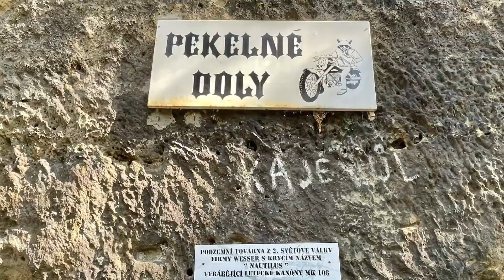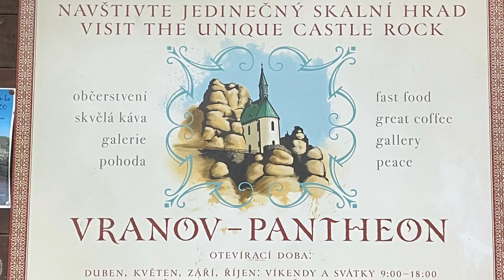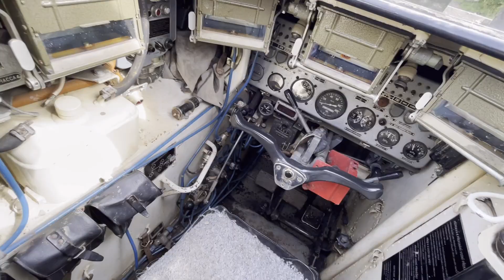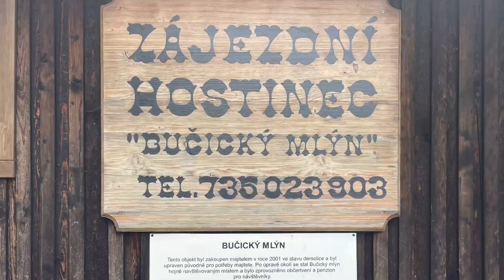Moto výlet po severu Čech .. závěr 2023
Roudnice na Labem - Pekelné doly - Německo hrad Oybin - Liberec - český Ráj Vranov - tankodrom Milovice - Nymburk a zpět 👍